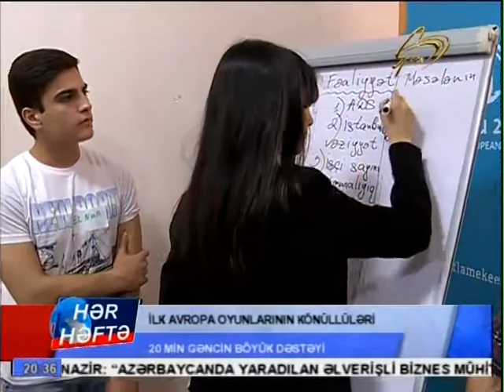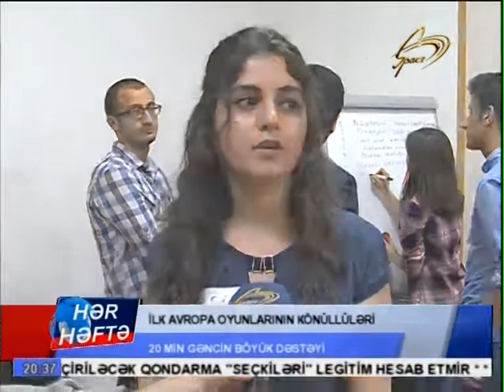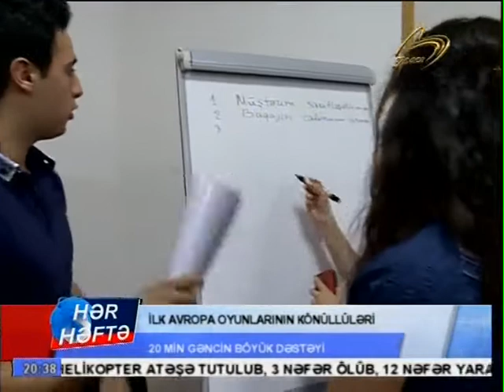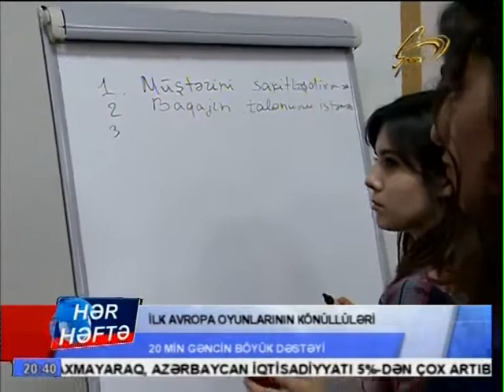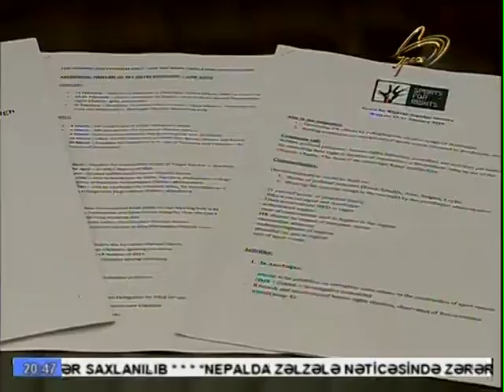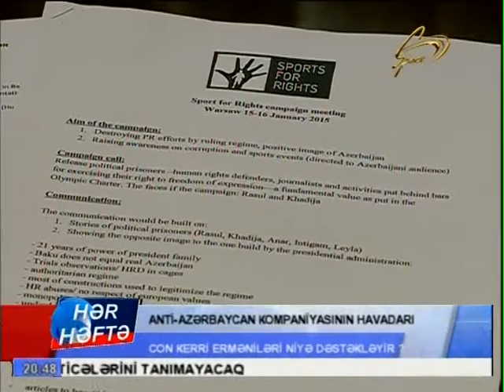Hər Həftə 03.05.2015